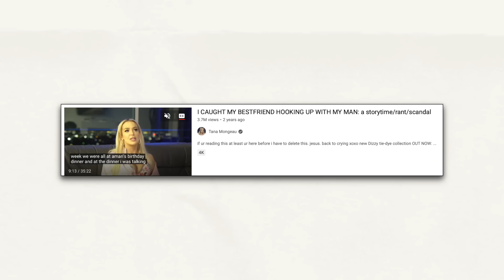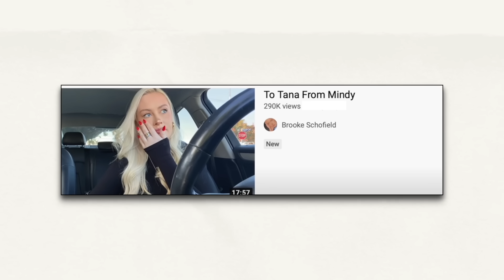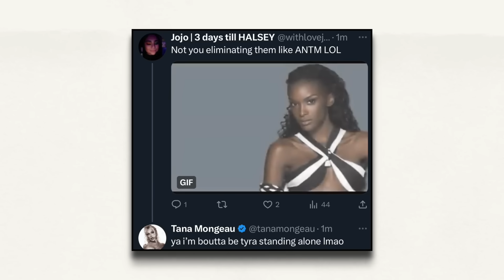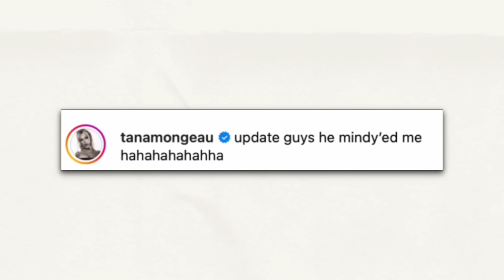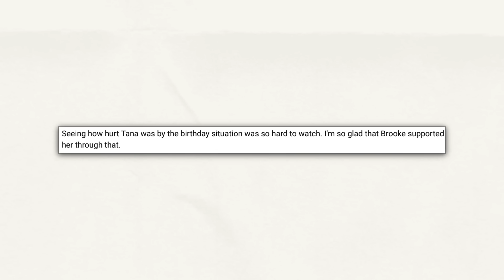TANA MONGEAU FRIENDS ARE A MESS